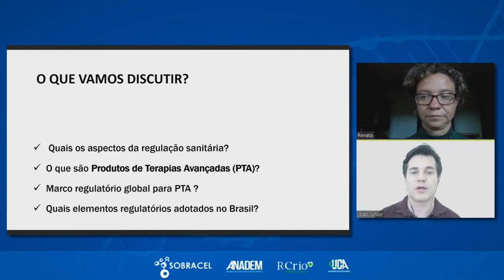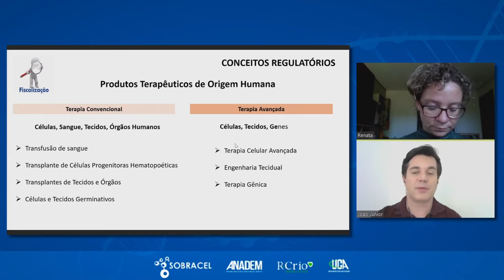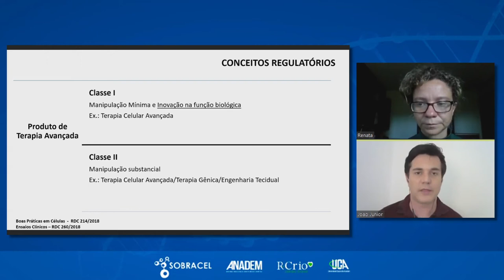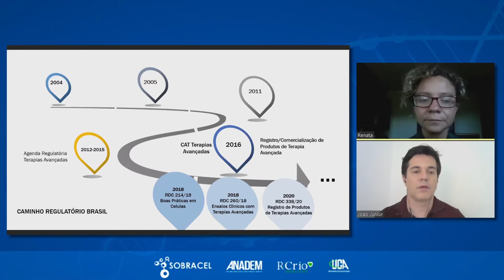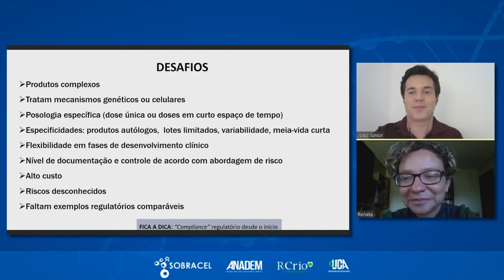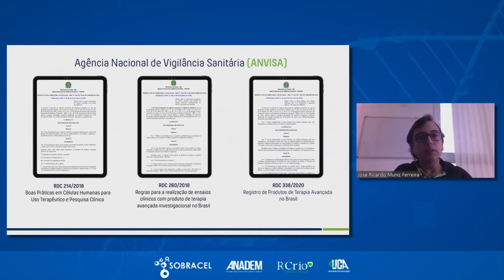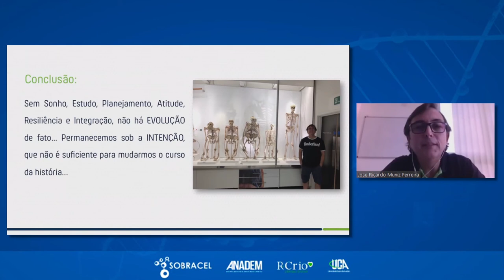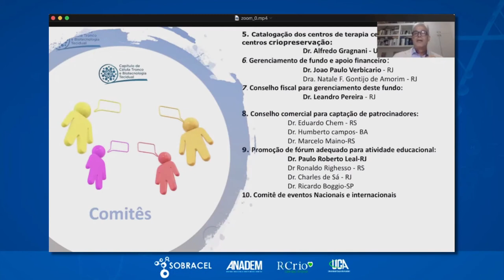II Congresso On-line SOBRACEL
Palestras do II Congresso On-line SOBRACEL.